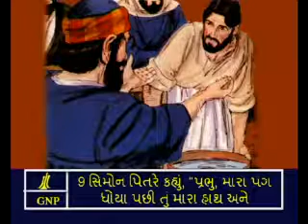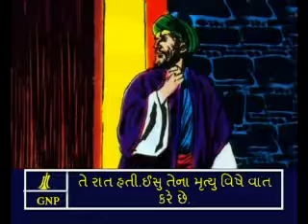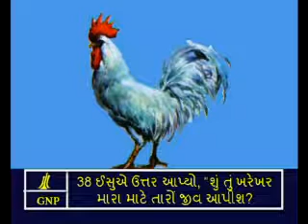Gujarati Picture Bible John - 13